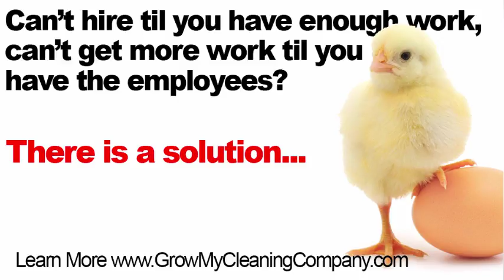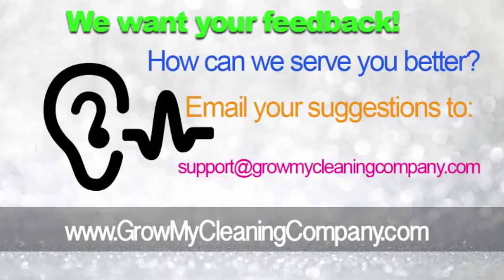Just Starting a Cleaning Company? Here's How to Pick Your Niche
How to Approach Your Target Niche to Win NEW Cleaning Contracts (Even If You’re New)

In just two days (from the time of this recording) we are going to be throwing our first ever LIVE event. We’ll have 16 cleaning company owners with us to go through everything we talk about in the Cleaning Profit Method from start to finish!

Does that excite you? If it scratches the right itch that if you could just get me on your side to help you implement these systems, then head on over and sign up for a 20 min consult!

Alright, today we’re chatting with Robbie Johnson!

Robbie is BRAND new to the cleaning business. As with so many of you out there in Cleaning Nation, she’s struggling with how to approach her target market. The beauty of approaching your target market when you’re new is that you can use my Perfect Prospect Survey sheet straight out of the Cleaning Profit Method to help you get clients EVEN if you’re brand new!

How it works is by helping you figure out what their pain is, how to approach them without coming off as salesy, and how to pitch your ability to solve their pain in a value-filled way that they will truly appreciate it.

It all comes down to being able to explain to them what their pain is. A funny and weird psychological thing us people go through is if someone can explain to us our pain, we immediately think they must be able to solve our pain too. This works in our favor when you use the Perfect Prospect Survey.

You call through your target list and you don’t pitch them at all. That’s the quickest way to get them to shut you down. You might get a yes here and there but you’ll have to go through 100s of people. Instead, tell them you’re a brand new cleaning company who plans on servicing their niche (banks, car dealership etc.), and was just curious if they would at all be open to sitting down with you and letting you ask a few questions.
Resource Alert: 3 Ways to Generate More Leads for Your Business

This does not come off like you’re selling at all. You’re asking them for help. Most people want to help other people, and so many people will gladly say yes. Of course, many will also say no but they’ll likely be really interested in what you find out from your survey (more on that later).

Once you meet with these people in person, use my Perfect Prospect Survey to ask all the right questions. By the time you’ve done ten of these, you’ll know more about your niche than they do when it comes to their pain. What is great is during the Q&A sessions, they’ll see that you actually care about this stuff probably more than their currently cleaning company and will ask you to create a bid for them. If they don’t ask you, you can ask them if they’d like you to follow up with your survey results when you’re done.

Most people will say yes to this small commitment and are probably genuinely interested in what their competitors had to say about the problem of hiring cleaning companies.

After compiling 10 or so of these sessions, call up everyone who didn’t ask you to bid to inform them of the results. Also tell them how you are shaping your entire cleaning systems around these results and ask if they would be open to getting a proposal for you.

At this point you’ve offered them a ton of value without ever being a weird high pressured salesperson. While many will still say no, many will also say yes and a few of them will become your clients!

You needed zero experience or credentials to get that too. Meaning ANY new cleaning company can get clients using this method.

What is really fantastic is after you do this, you’ll know so much about your target niche’s pain that you’ll be able to implement this into all of your marketing and sales systems from then on to get even more clients wanting you to clean for them!

Alright, let’s dive into the Lightning Round!

Lightning Round

Best advice you’ve received either personally or professionally?

Don’t reinvent the wheel. Get information that has been used before and proven to work.

What’s the biggest mistake you’ve made in the cleaning business we can all learn from?.

The naming of my cleaning company! Luckily, so new that it’s easy to pivot to a better name to fit my niche.

What’s one idea cleaning nation can put into practice to improve their business or their lives immediately?

When you’re training your employees make a video of it and then you can just have new employees watch that video.